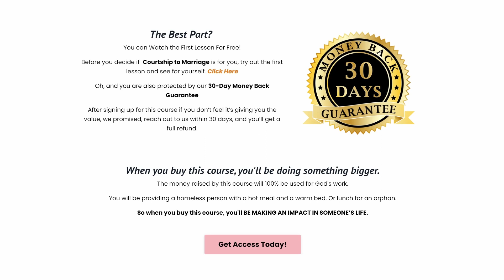Preparation Before The Promise - Prophetic Time with Evans Francis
Feel free to get in touch via WhatsApp my WhatsApp number [Do not call on the number]

Biblical Courtship
Choose wisely

Download Evans Francis app available at Google play store and App store.